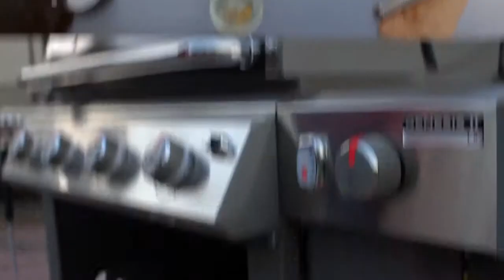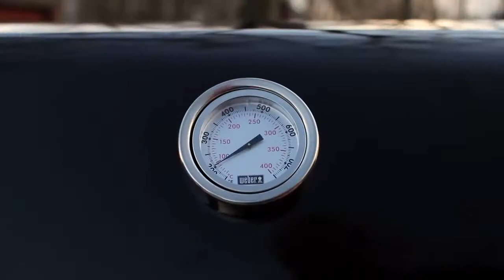Weber Flank Steak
Flank Steak γεμισμένο με προσούτο, ελιές, τυρί σε μπάρμπεκιου υγραερίου της Weber.